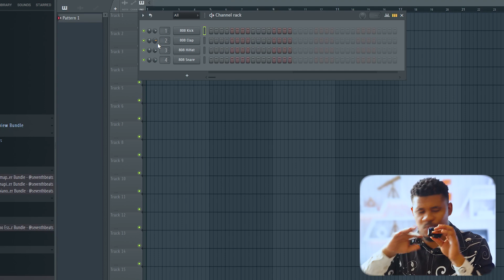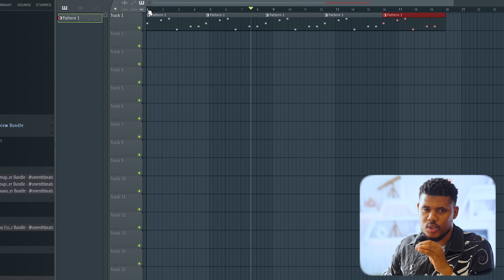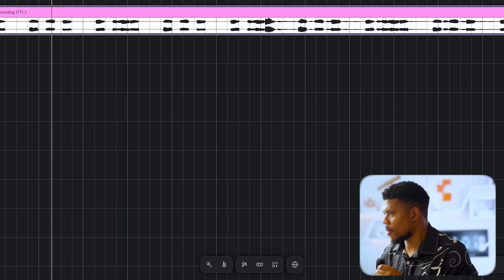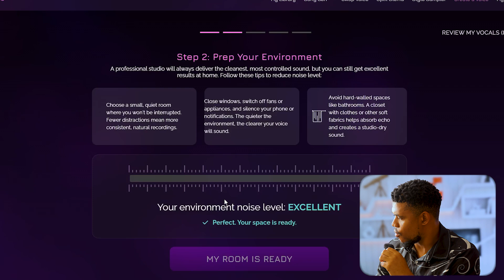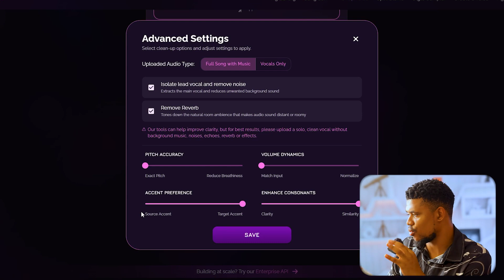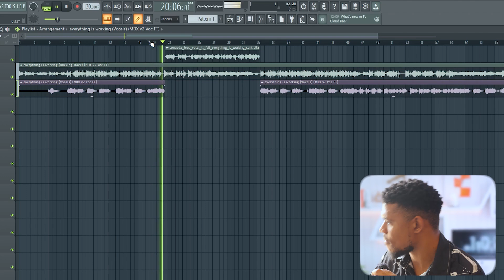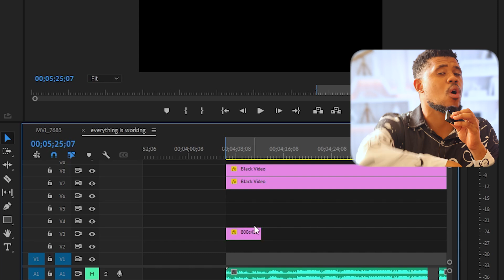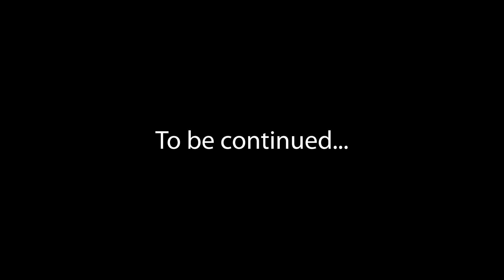How To Create An Ai Artist That Sounds Like You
Learn how to create an AI Artist that has your voice. Imagine having an AI music artist that sounds exactly like YOU creating songs, covers, and original tracks in your own unique voice, 24/7 and making you sweet $$$ while you sleep. That's what we're covering in todays video so buckle up coz its going to be a fun one

Timestamps
00:00 What a time to be alive
00:42 Creating the music
03:59 Generating the music
05:34 cloning our voice
11:30 Creating our artist
13:02 Final product